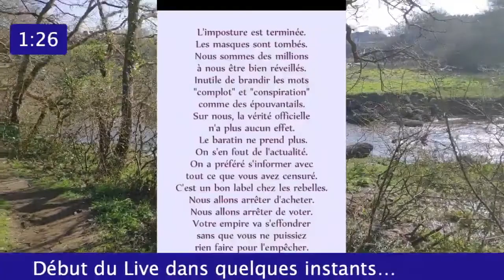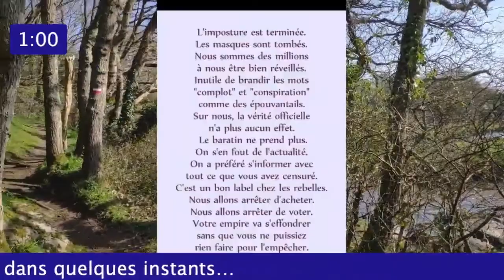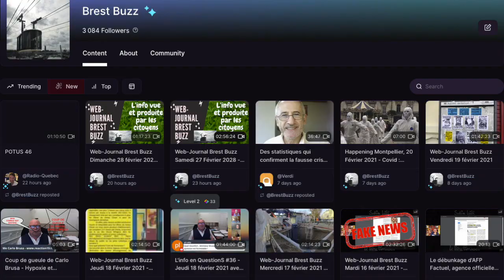Web-Journal Brest Buzz Lundi 1er mars 2021